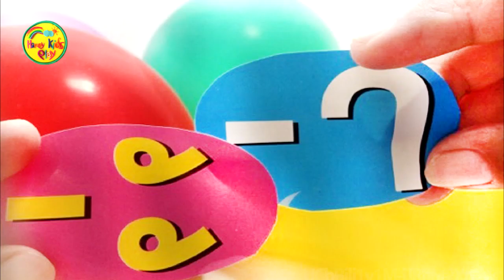สระในภาษาไทยทั้งหมด32เสียง l ท่องสระในภาษาไทย l เรียนสระภาษาไทย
สระในภาษาไทยทั้งหมด32เสียง l ท่องสระในภาษาไทย l เรียนสระภาษาไทย  l Vowel in Thai language